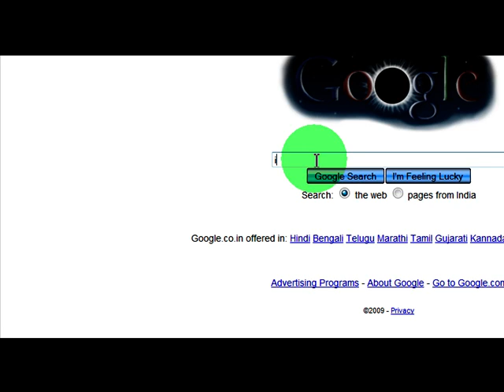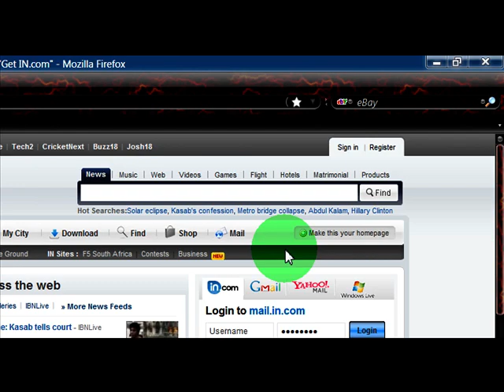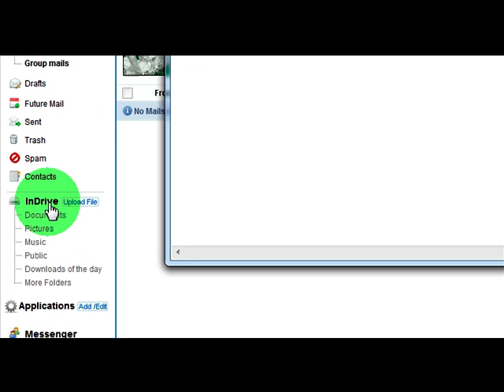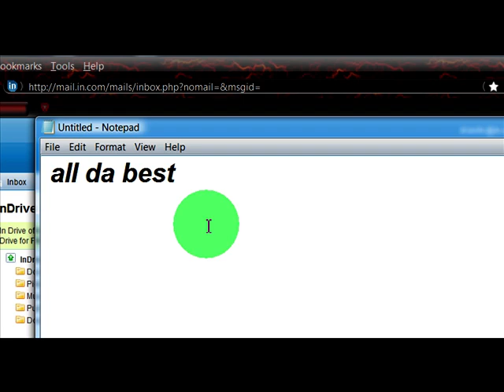How to online backup upto 10GB of your data for free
To Play Any Video Or Audio Format For Free